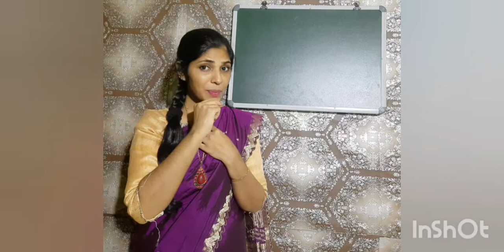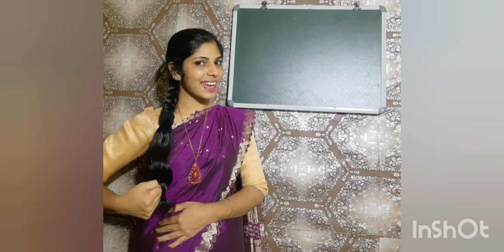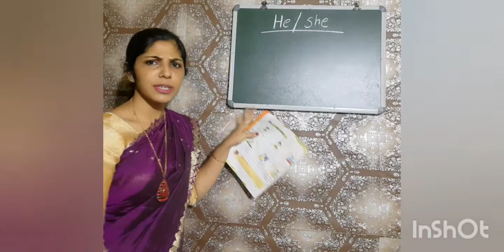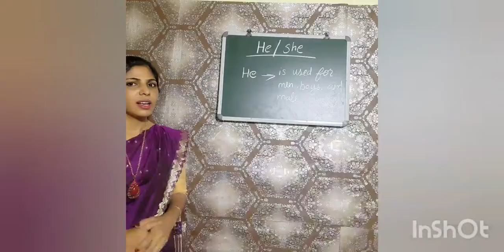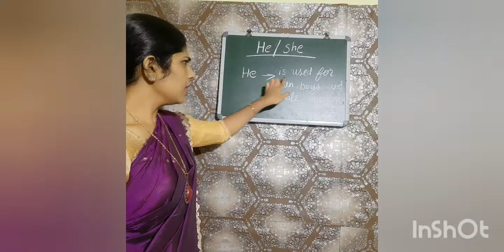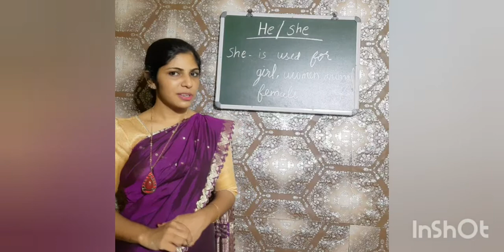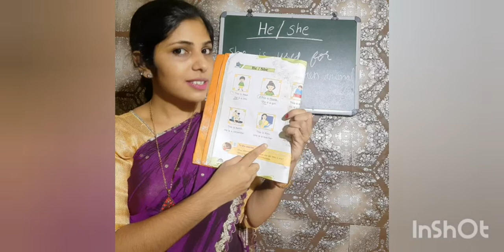Topic He and She